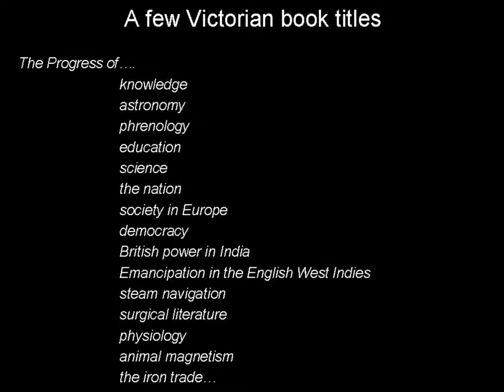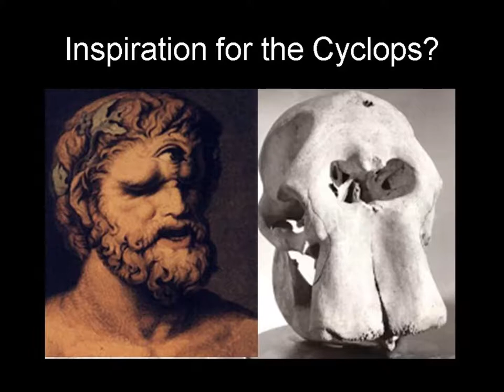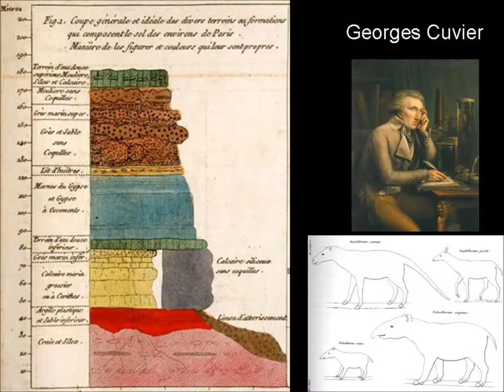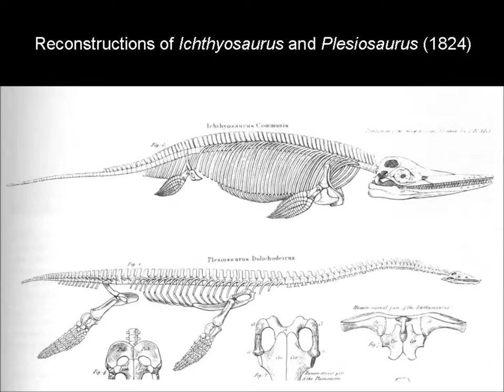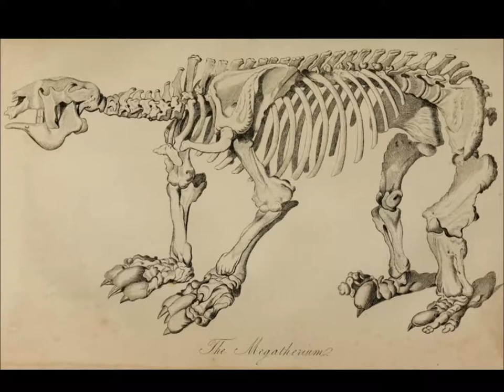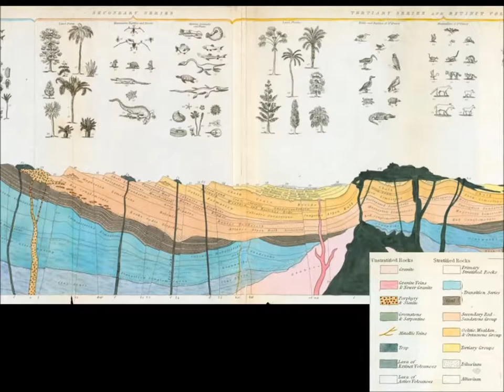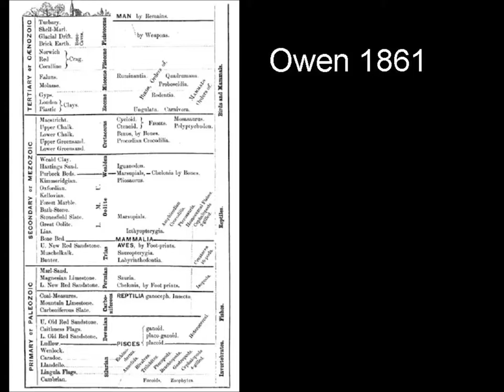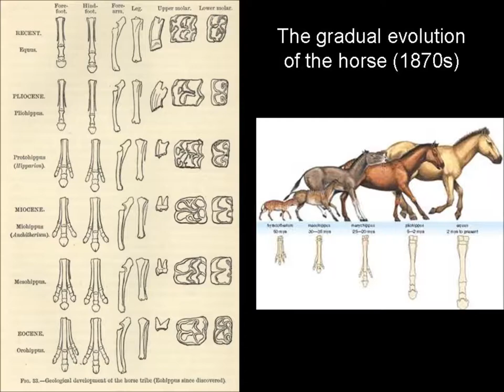2016, 10 John van Wyhe, 'Deep progress.' Keynote lecture, Victorians like us conference, Lisbon